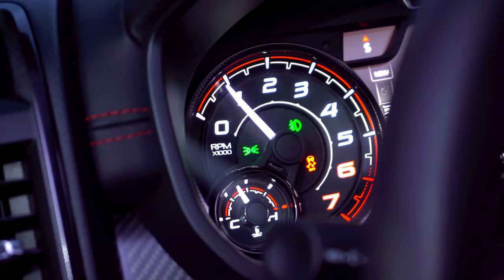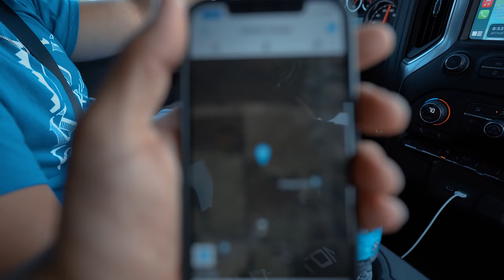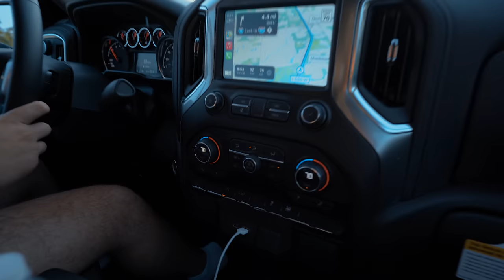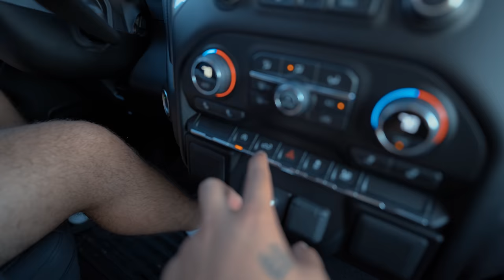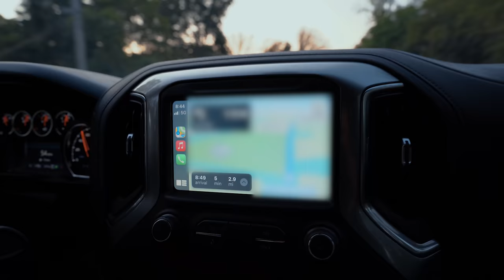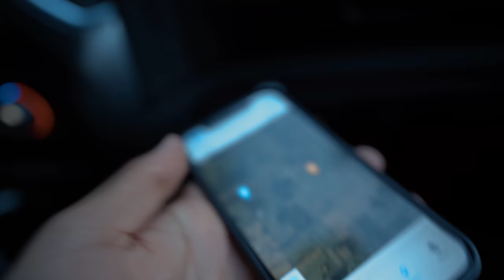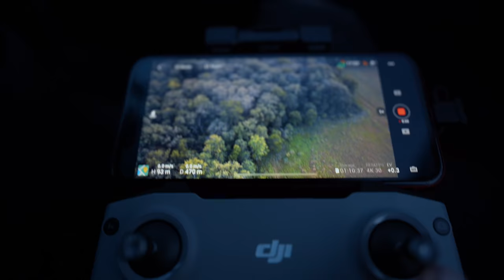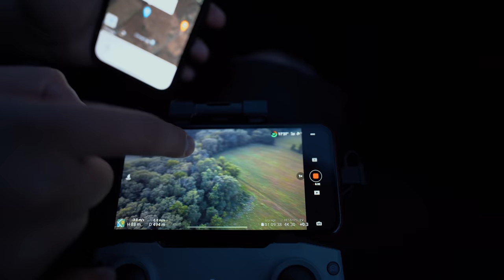WE TRACKED DOWN OUR STOLEN CHARGER HELLCAT!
In today’s video, We continue to track our stolen charger hellcat and we find a new location..

➤Vlogging Channel: @RonnieVlogss